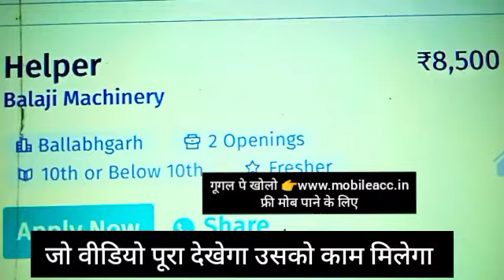Bangles Branded 4 Small Business Ideas, Low Investment Startup